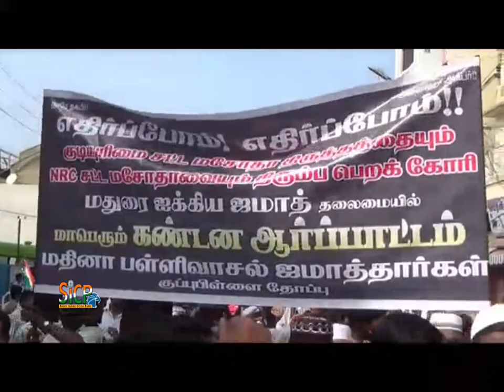10,000 Muslims anti-Citizenship Amendment Act rally taken out in Madurai district | Sicp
10,000 Muslims anti-Citizenship Amendment Act rally taken out in Madurai district | Sicp

Anti-CAA rally taken out in Theni district

MADURAI: Several anti-Citizenship Amendment Act protesters took out a rally and started marching towards Theni MP O P Ravindranath Kumar’s, son of deputy chief minister O Panneerselvam, office located in Thenkarai in Theni district on Friday.

The protesters raised slogans against the MP, AIADMK party and BJP as well. The protest was targeted at Kumar since the MP representing AIADMK party voted in favour of the bill in the Parliament. Tension prevailed as a group of AIADMK members gathered at the office after learning about the rally.

The protest that was organized by Muslim outfits witnessed around 200 people from in and around Periyakulam taking part in it. Police deployed by the district police stopped the rally a good distance away from the office to prevent any untoward incident. Kumar was not present in the office during the episode. The protest started at around 3 pm even as polling for the local body elections was underway. The protesters after being stopped by the police resorted to a road block protest at Periyakulam-Dindigul Road, bringing traffic movement to a halt for around one hour. Police personnel held talks with the protesters, who later left the place.

AXENT ACADEMY